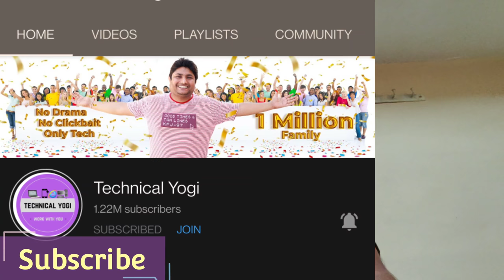Technical Yogi Exposed | Technical Yogi Ka Alsi Chehra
Technical Yogi Exposed| Technical Yogi Ka Asli Chehra |@TechnicalYogi

My new vlog channel = Rohit bhardwaj vlog

Aaj mai is Video me apko Technical Yogi Ke bare me brane wala hu
Technical Yogi ne 2016 me YouTube pr apni starting kari thi
Technical Yogi ke YouTube channel par 1million se jyada Subscribers hai
Technical Yogi channel par apko YouTube se related har ek query ka solution milega
Technical Yogi ka real name Yogi yogendra

LIST OF MY SONGS  on YouTube

Instagram =I'm on Instagram as @rapperohitbhardwaj. Install the app to follow my photos and videos.

Name R O H I T Bhardwaj